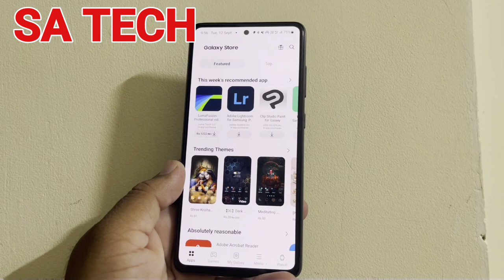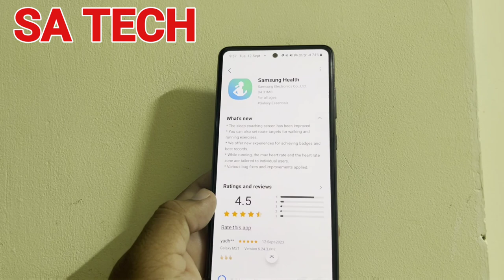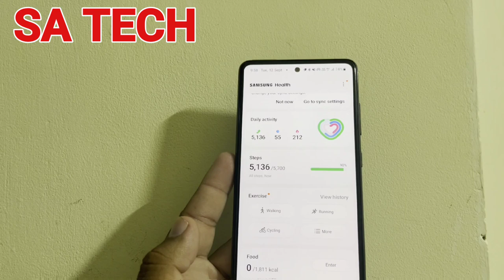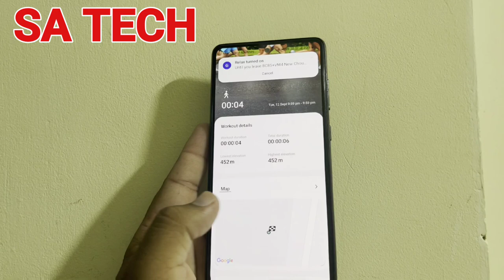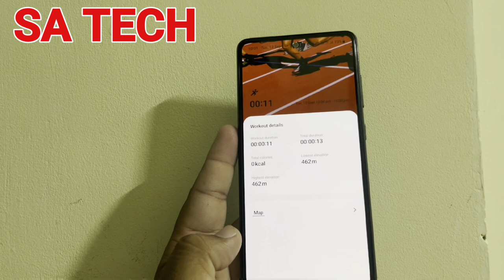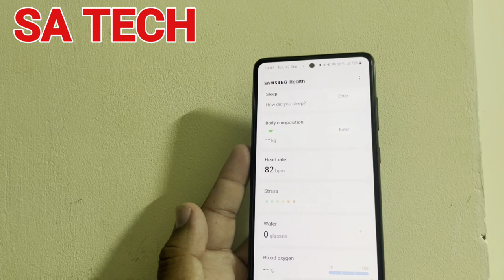Samsung Health App New Update 2023 , Samsung Health App 2023 Update